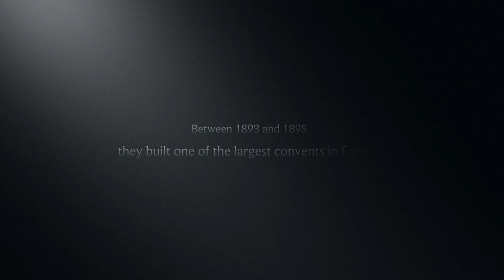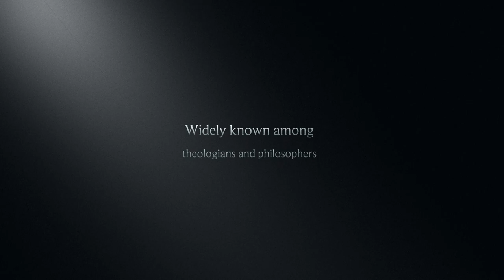The Jesuit Monastery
Exploring one of the largest abandoned monasteries in Europe.

Photography & editing by Urban Relics.
Music: 'O Frondens' (Hildegard von Bingen) - performed by Emily van Evera, Sister Germaine Fritz, Richard Souther (1994)